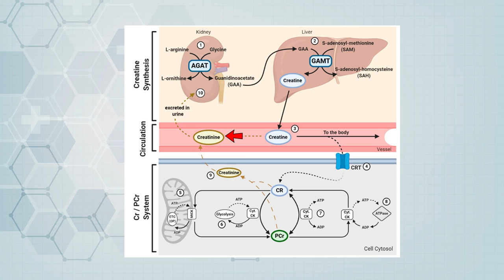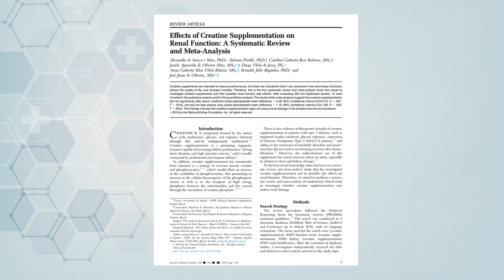Suplementação de creatina: faz mal aos Rins ?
A creatina é um composto sintetizado através de 3 aminoácidos (arginina, methionina e glicina). Nós podemos ingeri-la através das carnes ou pescados e sintetizá-la através de aminoácidos. A creatina é um dos suplementos mais utilizados pelos atletas e entre seus benefícios, já comprovados estão o aumento da potência, força e aumento da massa muscular. Muitos destes benefícios são devidos ao aumento dos níveis de fosfocreatina que ajuda na recuperação do ATP que tem como consequência a recuperação de energia.
Existe um mito que a creatina pode ser deletério para os rins e neste vídeo será abordado este assunto.
Mais informações sobre suplementação de creatina e nutrologia esportiva acesse o